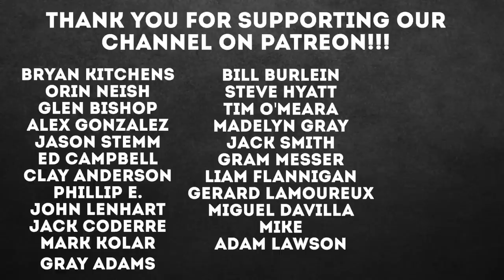Different Ways to Get Recruited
Sign up for our 2019 Antonelli Baseball Summer Skills Camp, July 22-25 from 9AM - 3PM! or click the link below to sign up

Recommended Nutritional Products:

EAS 100% Pure Whey Protein Powder
Optimum Nutrition Micronized Creatine Monohydrate Powder

The Inner Game of Tennis: The Mental Side of Peak Performance
Peak: Secrets from the New Science of Expertise
Grit: The Power of Passion and Perseverance